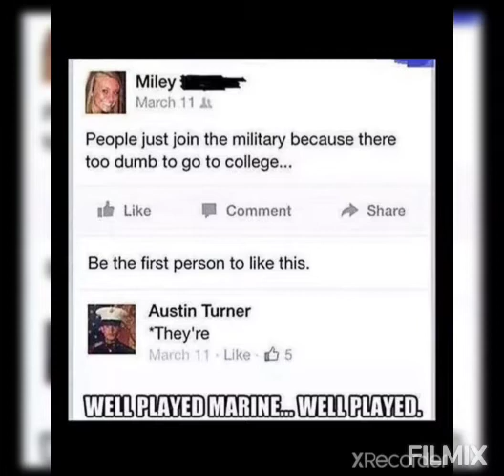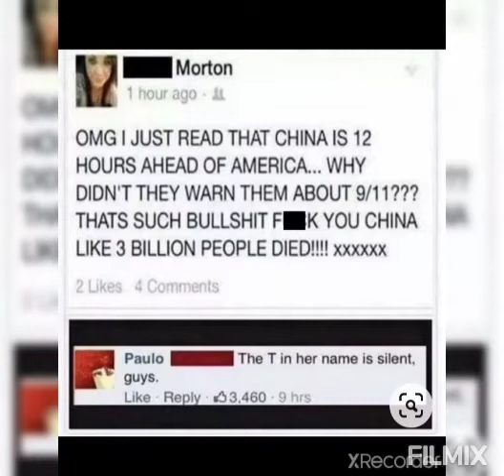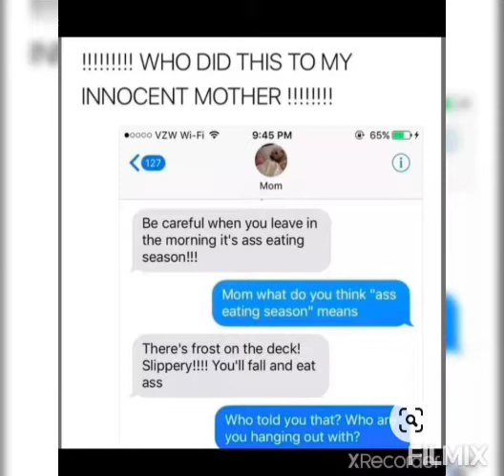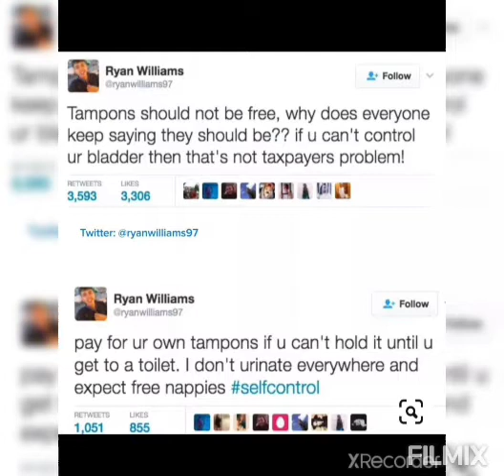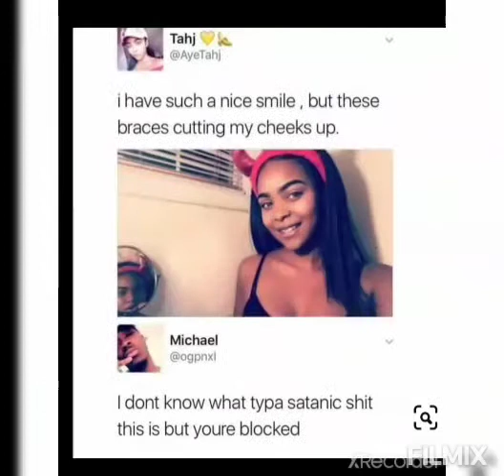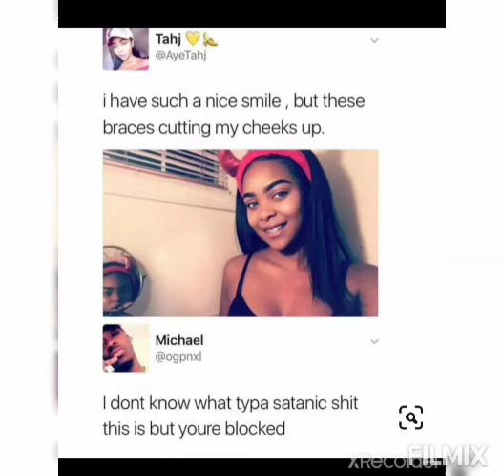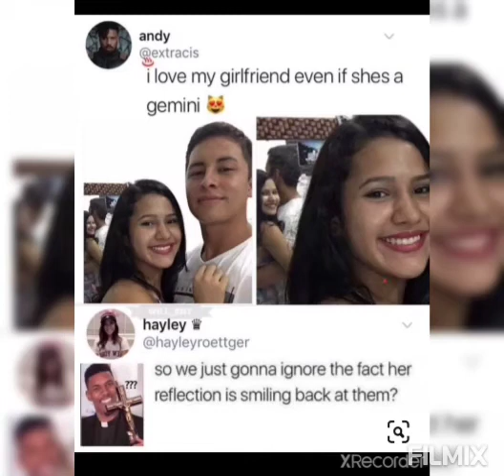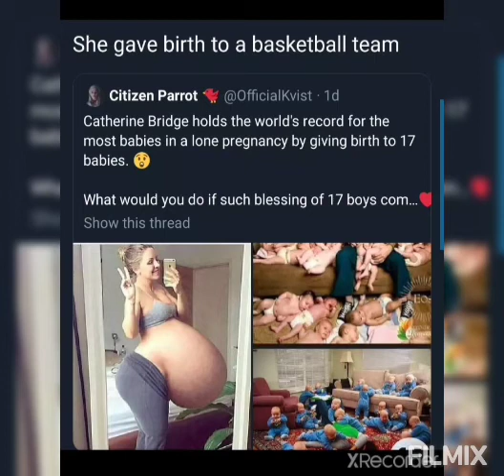Funny//Insane social media (P1)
spread love not hate all opinions are mine and mine only

happy new year ya'll 💛💛